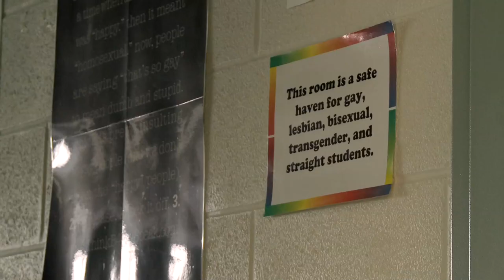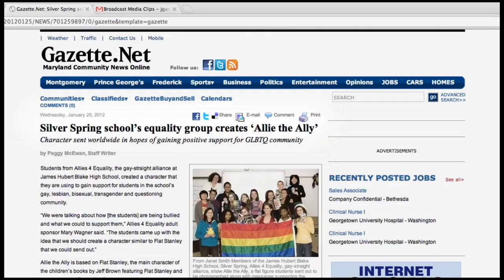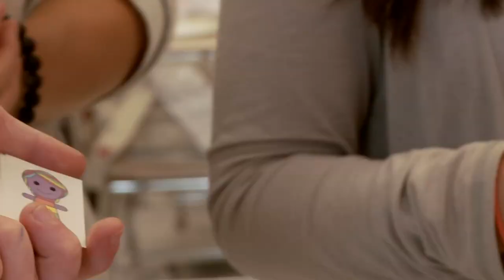GLSEN's 2012 GSA of the Year: Blake High School's "Allies 4 Equality"